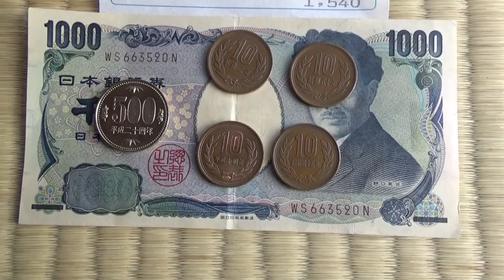【自給自足】鉄くず70kgを換金したらいくらになるか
前回の納屋の掃除で出てきた鉄くずをスクラップ買取り業者へ持って行きました。今回は結構を重い物が多かったのでいくらになるか楽しみです。